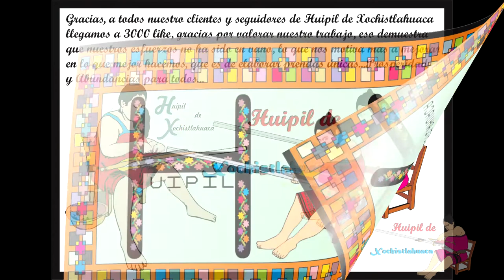Huipil de Xochistlahuaca - Artesanías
Huipil de Xochistlahuaca, un lugar donde puede adquirir huipil, reboso, blusas, blusones